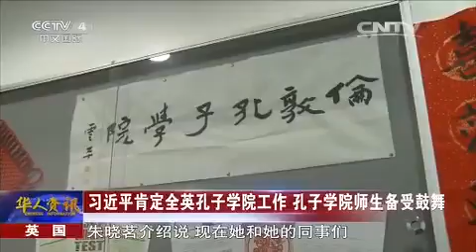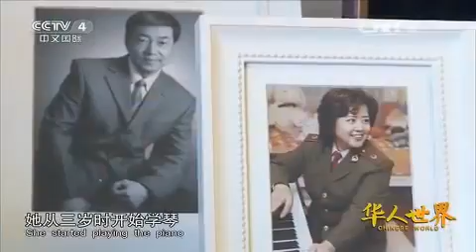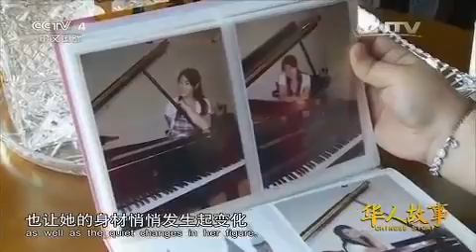20151029 华人世界